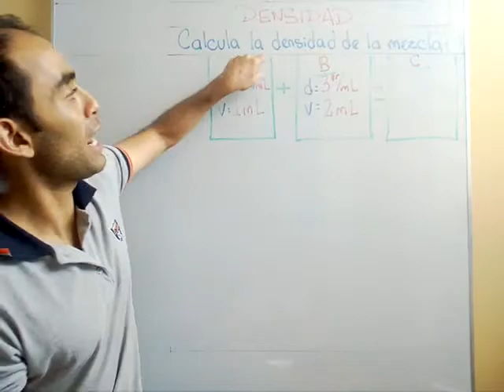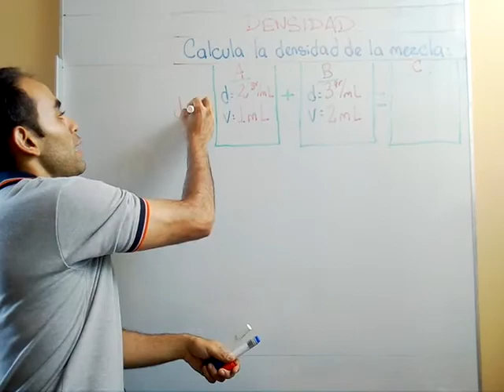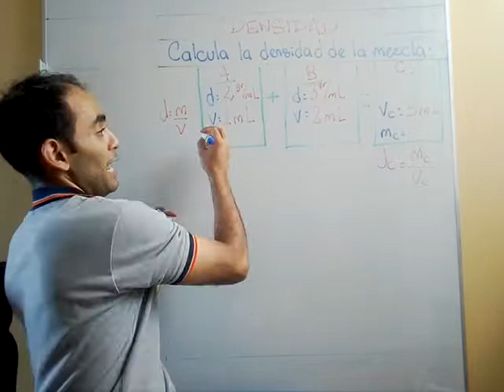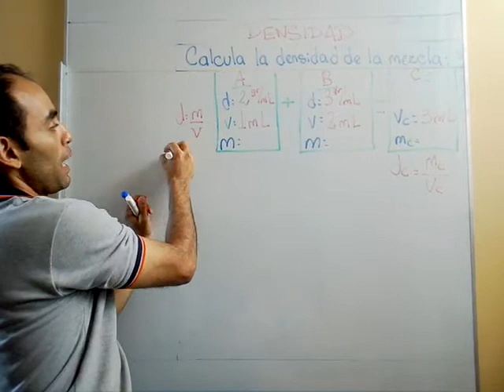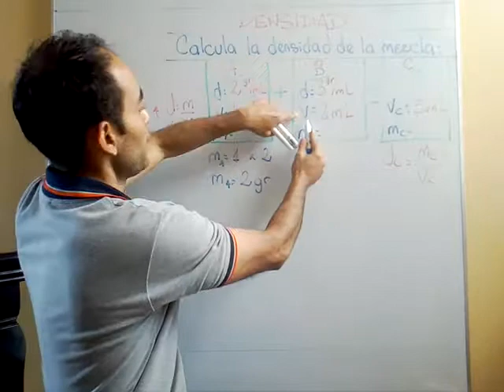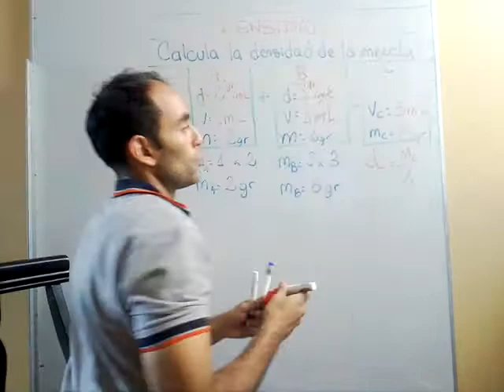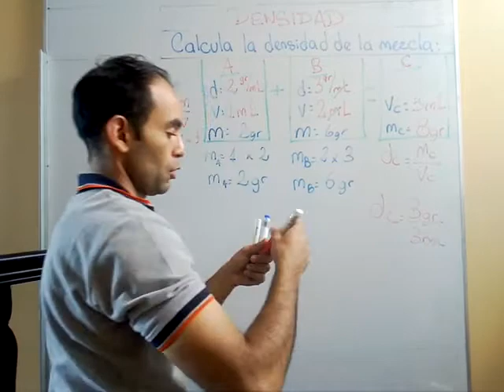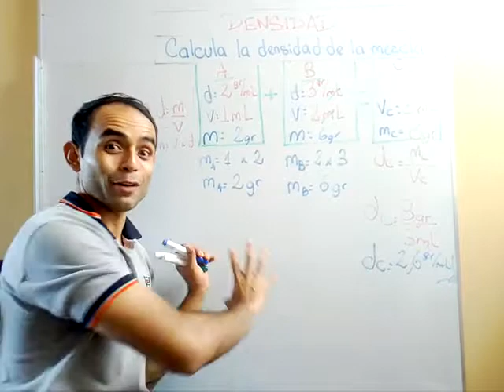Densidad de una mezcla. 4to de Secundaria